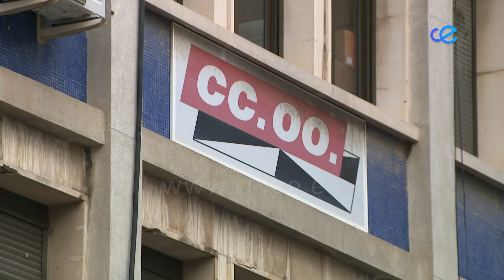CCOO han destacado 5 aspectos claves de la reforma laboral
Desde CCOO han destacado 5 aspectos claves con motivo de la publicación del Real Decreto-ley de medidas urgentes para la reforma laboral.
Medidas que apuestan por una garantía de la estabilidad en el empleo, y que benefician particular y positivamente a las mujeres trabajadoras.